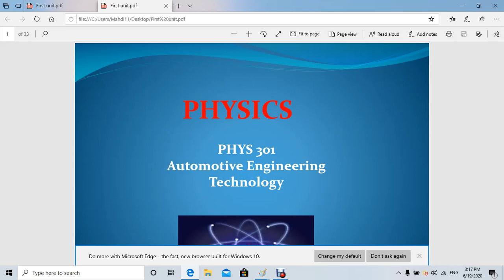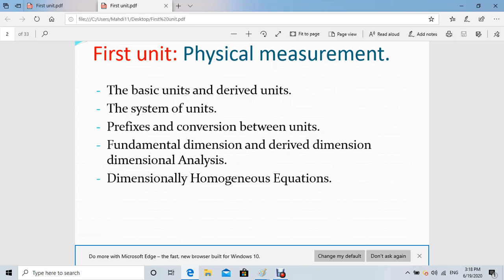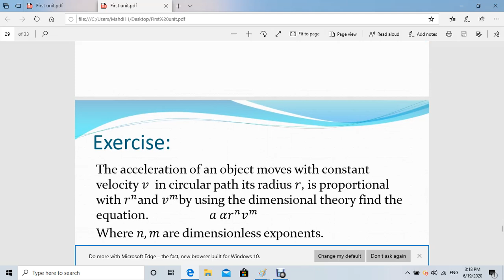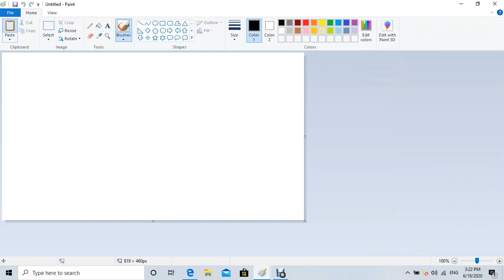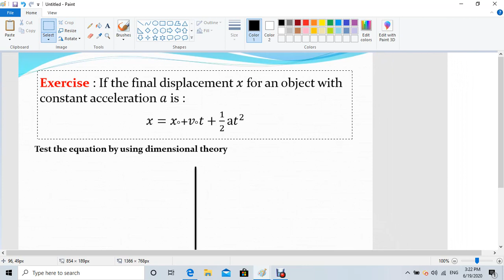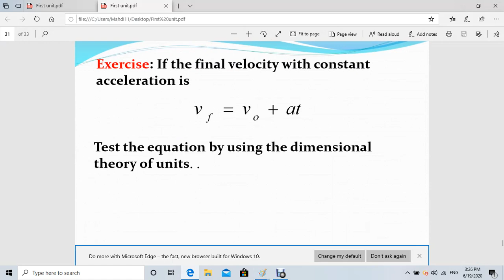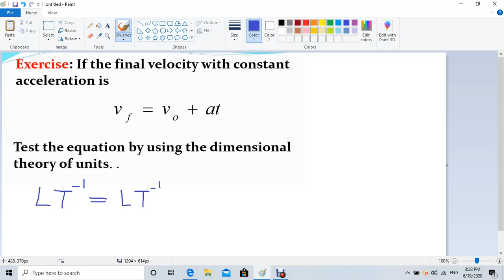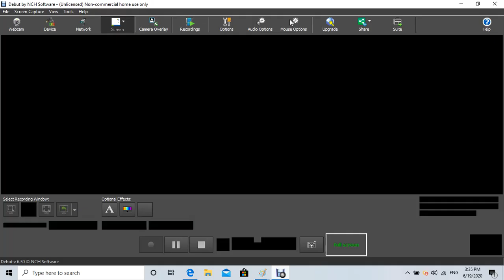05 Physical measurement 5